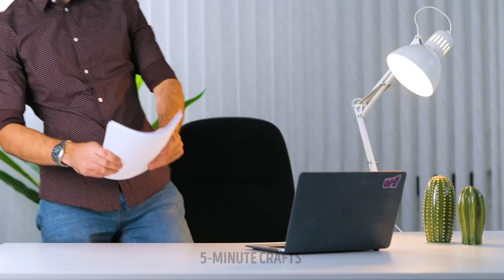AWKWARD MOMENTS WE CAN ALL RELATE TO |18 HACKS WITH 3D PENS AND GLUE GUNS THAT SHOULD HELP YOU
We’ve all been there: nasty sweat stains that ruin our look, being caught in the middle of business while in the restroom, and having lipstick on our teeth. So, today I’ll show you several hacks you can use to avoid getting into any of these awkward situations again. If your shirt underarms have been stained by sweat, you can use a tied scarf to cover them. Problem solved!

I’ll also show you a quick way to make your own face shield to cover your whole face and avoid an uneven face tan. Wearing a loose bra is the worst, but I’ll show you a quick fix that looks stylish at the same time. When you’re having a bathroom emergency, it’s easy to forget to lock the door, so I’ll teach you a trick that guarantees no one will barge in on you. You can remove the lint and pilling from leggings using a cutter blade and a comb; it’s a really effective method that will make your leggings look like new. I’ll also teach you a hack to avoid lipstick stains on your teeth!

TIMESTAMPS:

0:09 — Sweat stain on your shirt
1:25 — Uneven sunburn from your mask
3:02 — Loose bra that slides off
5:29 — Forgetting to lock the restroom door
6:41 — Pilled leggings
7:59 — Fixing a broken purse strap
9:14 — Lipstick on your teeth